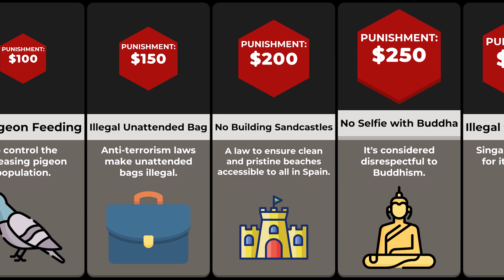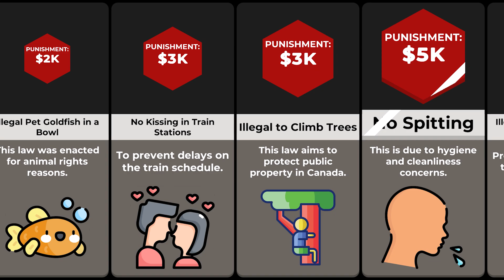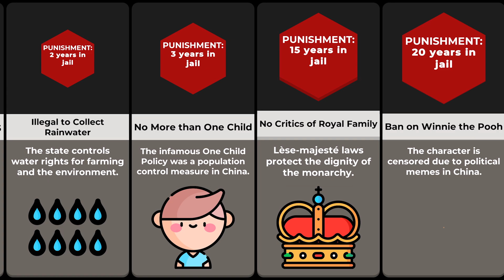Comparison: World's Strangest Laws